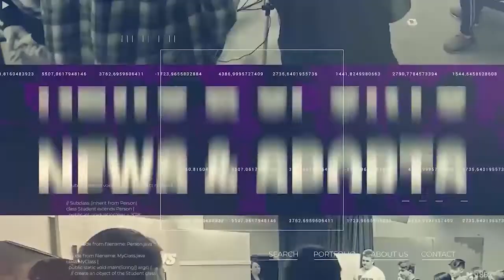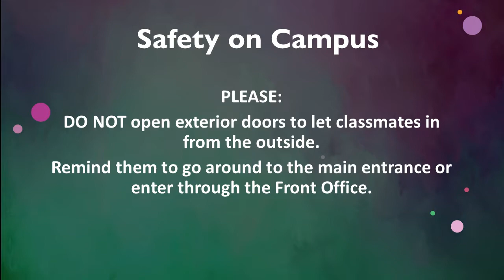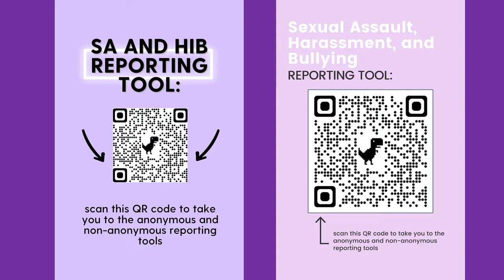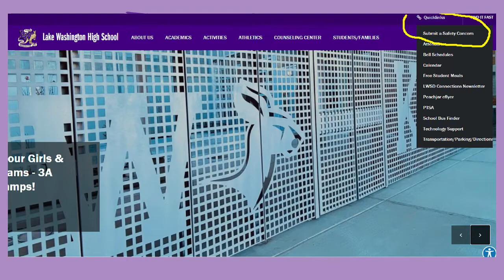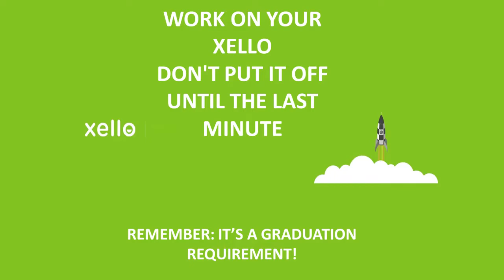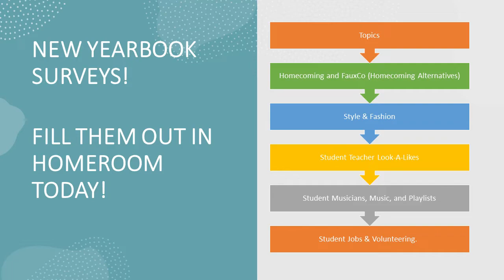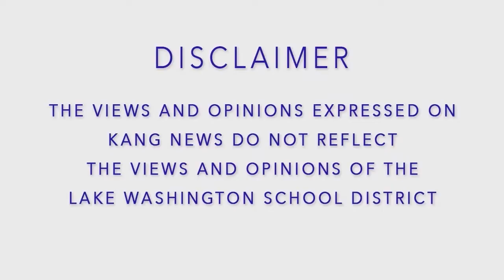KANG TV News - Thursday, February 24, 2022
News Anchors:
Kate (Sophomore)
Tyler (Sophomore)

Correspondents:
Emma (Senior)
Drew (Junior)

Special Thanks to:
Mariana & Scout - LWHS Feminist Club
Mr. Shultz - LWHS Associate Principal

KANG TV Student Leaders:
Assistant News Director: Drew (Junior)
Executive Producer: Kyanna (Senior)
Technical Director: Kevin (Senior)
Communications Director: Charlotte (Senior)
KANG TV Advisor: Su Ring Vitue